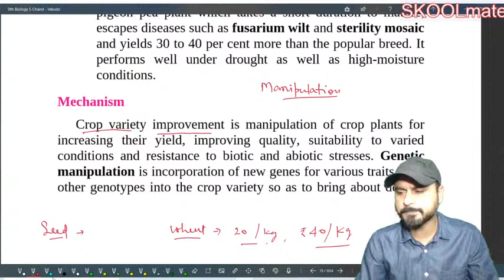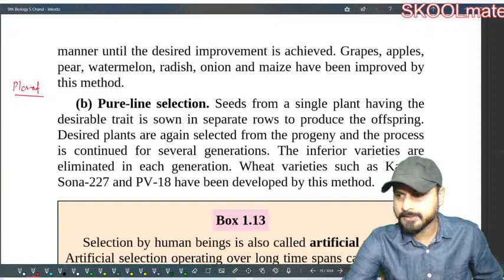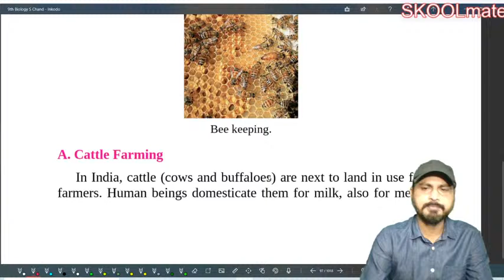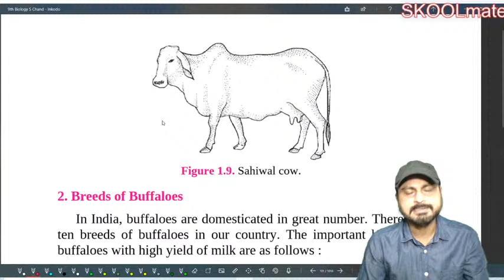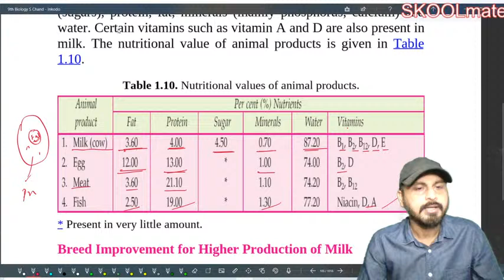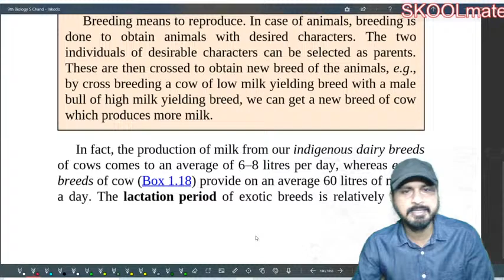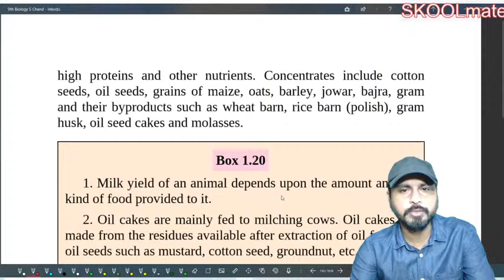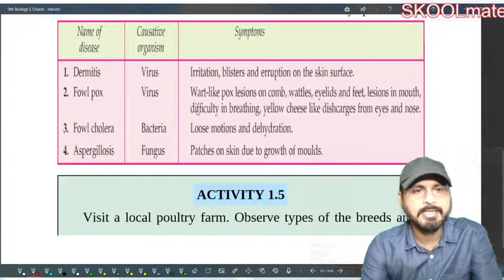IMPROVEMENT IN FOOD RESOURCES/ CLASS 9 / PART 6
CROP PRODUCTION, DISEASES, CLASS 9TH, SCIENCE BIOLOGY

LAW OF MULTIPLE PROPORTION, LAW OF CONSERVATION OF MASS, AVROGADRO LAWS, GAY LUSSAC LAW
CLASS 10TH FULL CONCEPT KE SATH
MCQ
FULLY CONCEPT BASE
DAILY LIVE AT  8 PM
DOWNLOAD  NOTES